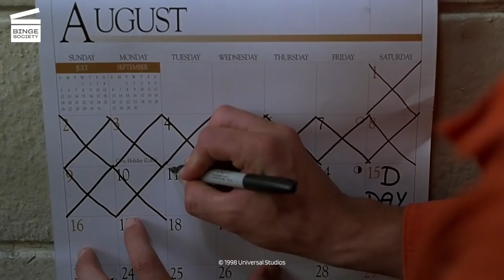Half Baked: Thurgood goes to rehab (HD CLIP)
What’s happening in this Half Baked movie clip?
When Mary Jane has broken up with Thurgood, he promises to stop smoking and goes to rehab. Later, when Thurgood and Scarface return home, they find their apartment trashed and believe it was Samson who did it.

What’s the movie Half Baked about?
Thurgood (Dave Chappelle from The Nutty Professor and Blue Streak), Scarface (Guillermo Diaz), Brian (Jim Breur) and Kenny (Harland Williams) are childhood friends who discover marijuana. During a smoke, they send Kenny to get food. Kenny feeds a horse treats and it dies. Kenny goes to jail and his bail is set at $1,000,000. The guys get a lift home by a hot Mary Jane Potman (Rachel True), and Thurgood falls in love. Thurgood is given some medicinal marijuana by a scientist, and the guys decide to sell more of it to raise bail money. The weed sales go through the roof, and many customers partake. Scarface and Brian leave their jobs to spend more time selling. Thurgood tries to stay righteous as Brian and Scarface start spending their profits. When Mary Jane breaks up with Thurgood, he promises to stop smoking. Meanwhile, Samson (Clarence Williams III), a rival drug dealer, discovers the guys and trashes their apartment. He demands a meeting with the guys and tells them to pay him half their profits. Thurgood offers to set up Samson. The cops allow them to get high before the deal, and the cops get high and forget to make the bust. The guys defeat Samson and the cops honor the deal to release Kenny. Thurgood reunites with Mary Jane, giving up pot for good.